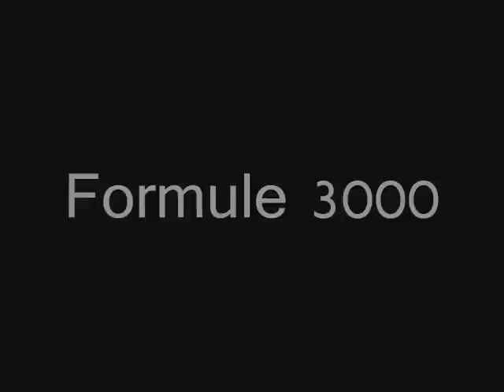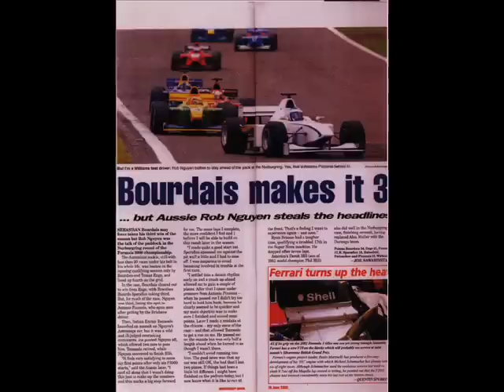Rob Nguyen-Formule Volkswagen and F3000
A short clip about Robs racing career

Used to go kart with Rob so im kinda a fan!!!